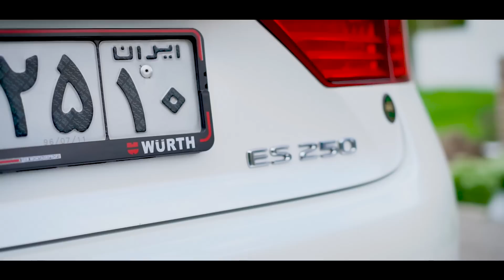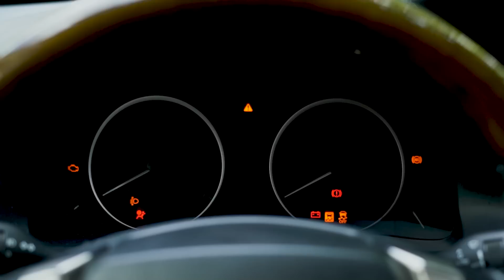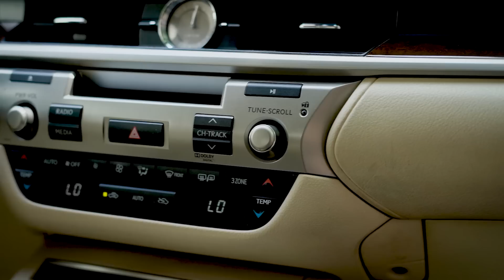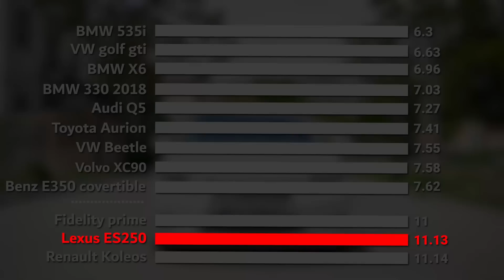لکسوس رقیب بنز و بی ام و؟ تست و بررسی لکسوس e250 با سالار ریویوز - Lexus ES 250 by Salar reviews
بعد از نه سال هنوزم این لکسوس بهتر از هر ماشین چینی هست که توی بازار میبینید!
نظر مثبت شما چیه؟
00:00 مقدمه
01:07 طراحی ظاهری
05:31 صندوق عقب
06:02 مشخصات فنی
07:51 طراحی داخلی و آپشنها
14:36 سیستم صوتی
15:29 دقت به جزییات
16:01 ردیف عقب
18:24 کیفیت رانندگی و سیستم تعلیق
23:47 کیفیت ترمزها
24:45 عایق بندی کابین
26:28 شتاب صفرتاصد
28:18 مصرف سوخت
28:59 هندلینگ بی نظیر لواسون
33:14 کشش سربالایی لشکرک
34:29 جمع بندی
پیج اینستاگرام ما:
After nine years, this Lexus is still better than any Chinese car you see in the market!
What is your positive opinion?